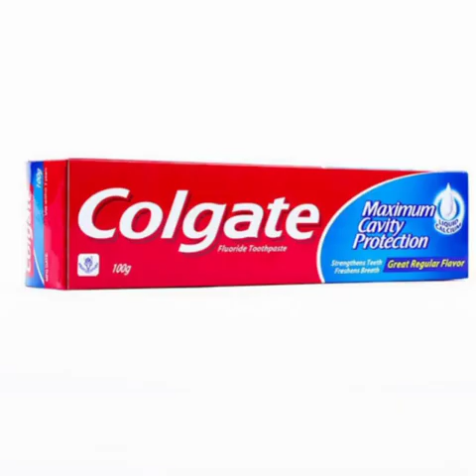Turn yellow teeth in to white in just 3 minutes/💯 percent results/effective remedy